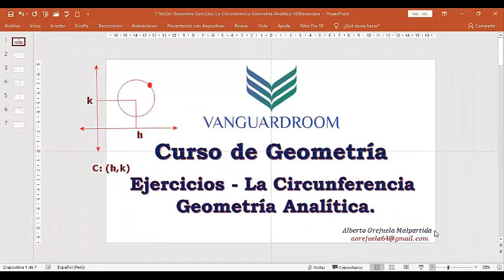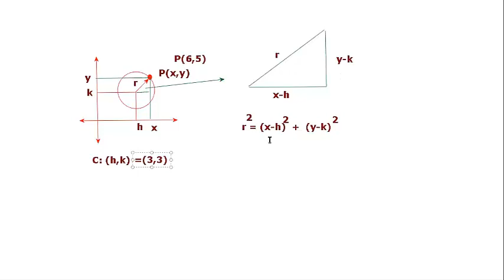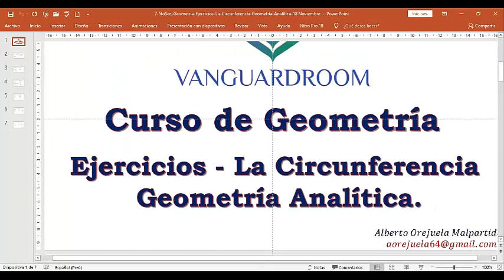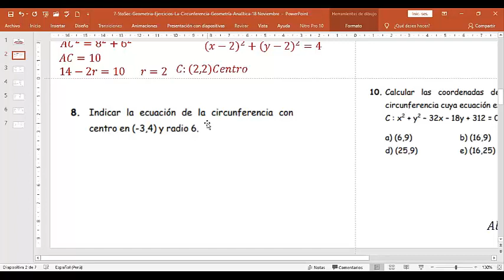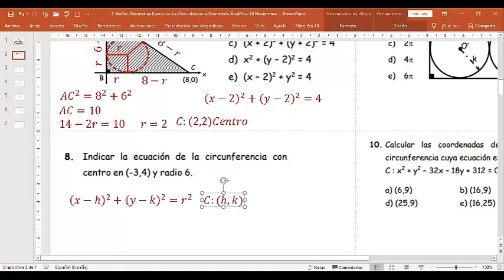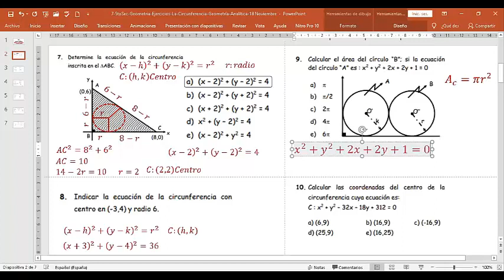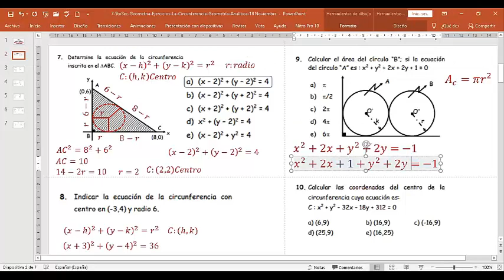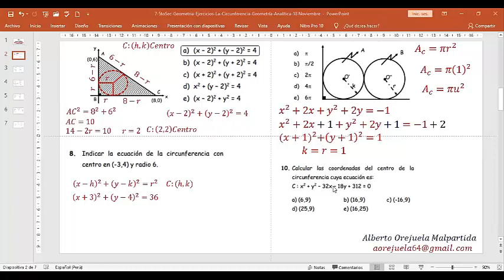7-5toSec-Geometria-Ejercicios-La-Circunferencia-Geometría-Analítica-18 Noviembre - VanguardSchools